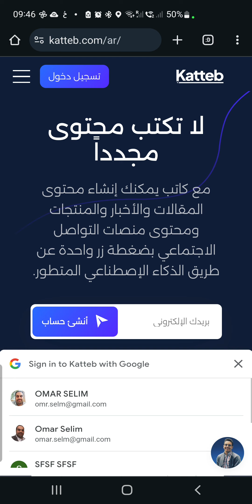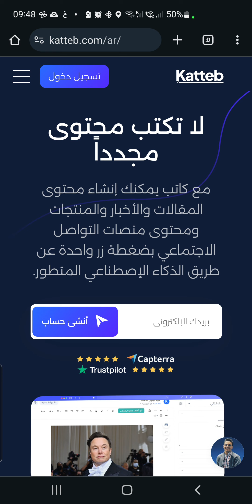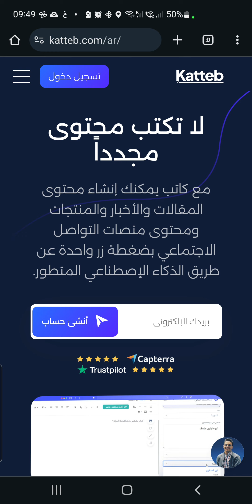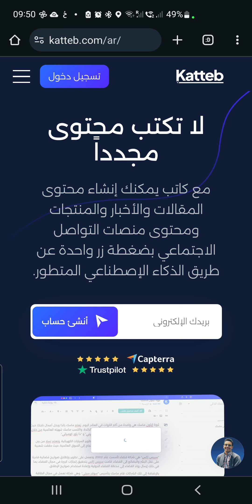اهم تطبيقات الذكاء الاصطناعي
الذكاء الاصطناعي (AI) هو مجال واسع يشمل مجموعة واسعة من التطبيقات. بعض أهم تطبيقات الذكاء الاصطناعي تشمل:

* **الرعاية الصحية:** يستخدم الذكاء الاصطناعي في الرعاية الصحية لتحسين التشخيص والعلاج. على سبيل المثال، يمكن استخدام الذكاء الاصطناعي لتحليل الصور الطبية للكشف عن الأورام أو أمراض القلب. كما يمكن استخدامه لإنشاء نماذج لتوقع تطور الأمراض وتحديد العلاجات المثلى.
[Image of الذكاء الاصطناعي في الرعاية الصحية]
* **التصنيع:** يستخدم الذكاء الاصطناعي في التصنيع لتحسين الإنتاجية والكفاءة. على سبيل المثال، يمكن استخدام الذكاء الاصطناعي لمراقبة الآلات وتحديد الأعطال المحتملة قبل وقوعها. كما يمكن استخدامه لتخطيط الإنتاج وتحسين تدفق العمل.
[Image of الذكاء الاصطناعي في التصنيع]
* **النقل:** يستخدم الذكاء الاصطناعي في النقل لتحسين السلامة والكفاءة. على سبيل المثال، يمكن استخدام الذكاء الاصطناعي لقيادة المركبات ذاتية القيادة أو تحسين أنظمة التحكم في الحركة الجوية.
[Image of الذكاء الاصطناعي في النقل]
* **المالية:** يستخدم الذكاء الاصطناعي في المالية لتحسين إدارة المخاطر واتخاذ القرار. على سبيل المثال، يمكن استخدام الذكاء الاصطناعي لتحليل البيانات المالية لتحديد المخاطر المحتملة أو لإنشاء نماذج لتوقع أسعار الأسهم.
[Image of الذكاء الاصطناعي في المالية]
* **البيع بالتجزئة:** يستخدم الذكاء الاصطناعي في البيع بالتجزئة لتحسين تجربة العملاء. على سبيل المثال، يمكن استخدام الذكاء الاصطناعي لتوصية المنتجات للعملاء أو لتتبع حركة العملاء في المتجر.
[Image of الذكاء الاصطناعي في البيع بالتجزئة]

بالإضافة إلى هذه التطبيقات، يتم استخدام الذكاء الاصطناعي أيضًا في مجالات أخرى مثل التعليم والتسويق والقانون والعلوم والتكنولوجيا. مع استمرار تطور الذكاء الاصطناعي، من المتوقع أن نرى المزيد من التطبيقات الجديدة في المستقبل.